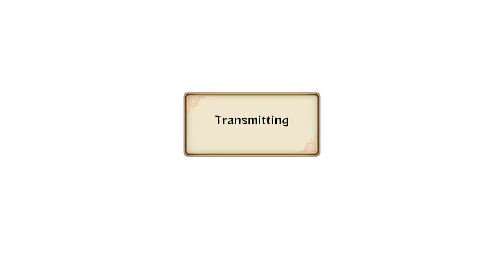Sasuke spin-off manga series, Is Naruto the Hokage?!?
The Last: Naruto the movie Teaser